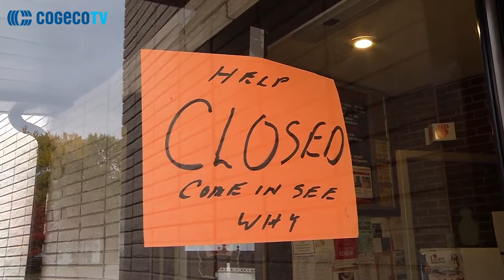Royal Canadian Legion in Huntsville deals with flood damage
President of the Huntsville Royal Canadian Legion Bruce Frank is hoping to get the damage fixed in time to resume activities. The rain on Monday flooded the main level of the building.